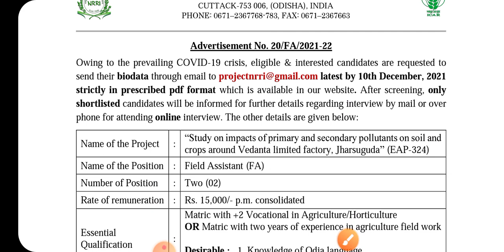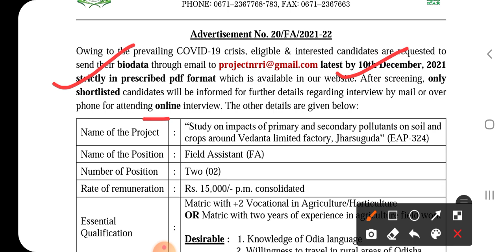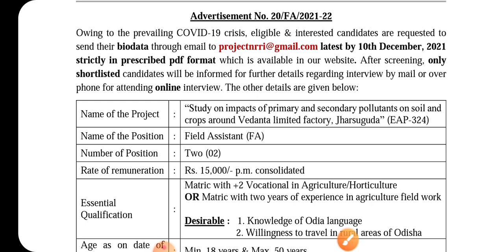कृषि भर्ती 2021 | Agriculture Vacancy | Recruitment | Job | Field Assistant | Horticulture